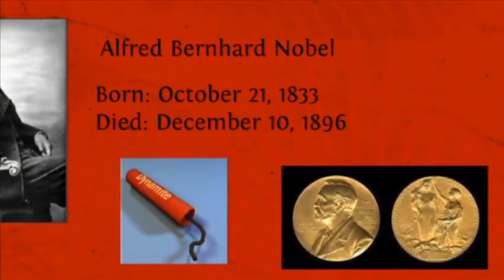تلویزیون ایران فردا - تقویم تاریخ دوشنبه 8 تیر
تقویم تاریخ را ورق بزنید تا از آنچه سالیان پیش در روز 8 تیر ماه به وقوع پیوست مطلع شوید. با ما همراه باشید.